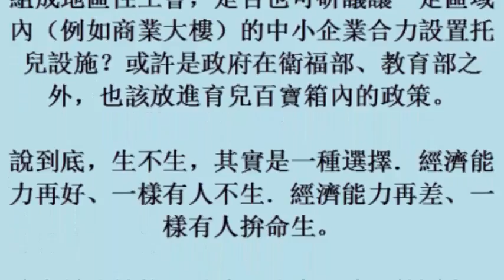名家論壇》洪素卿／誰來給小英總統一個育兒百寶箱 (27october2017)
名家論壇》洪素卿／誰來給小英總統一個育兒百寶箱